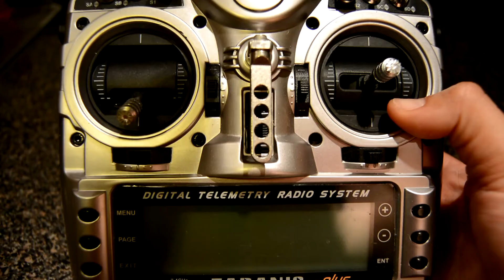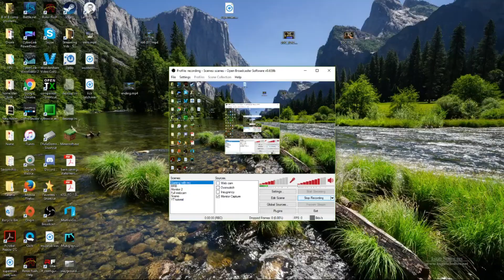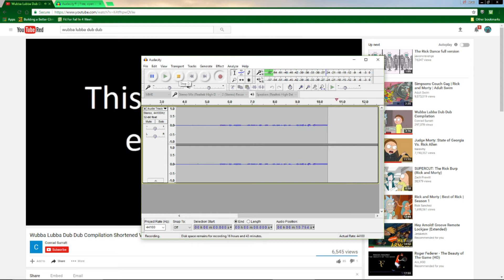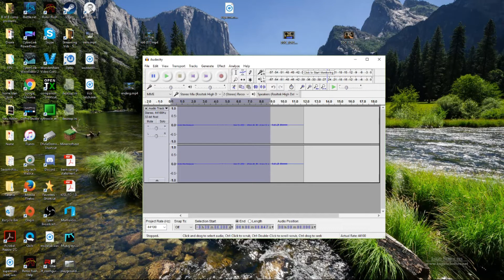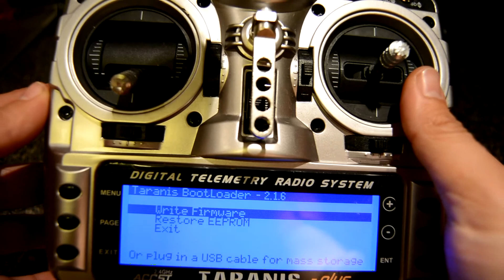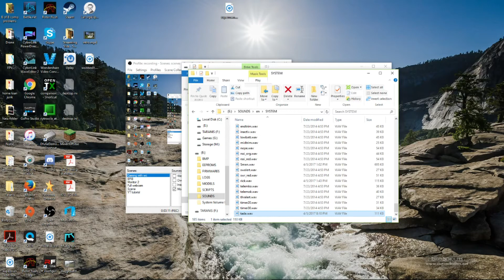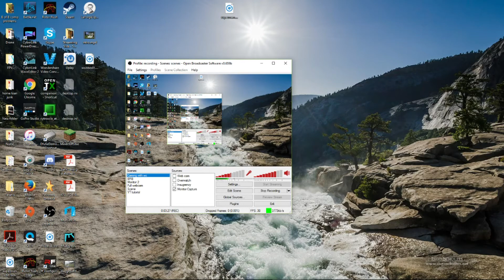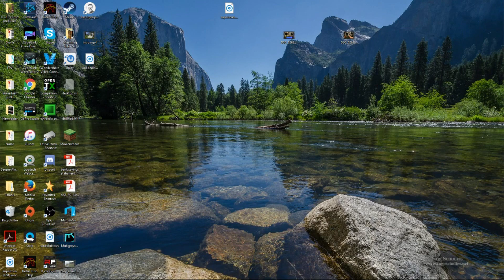How to Create Custom Sounds for your Taranis using Audacity!!!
Hey guys this is my first tutorial so please forgive me for my lack of structure. But this is a short tutorial on how i get and edit sound clips that i get anywhere from the internet and put them on my taranis for any number of reasons.